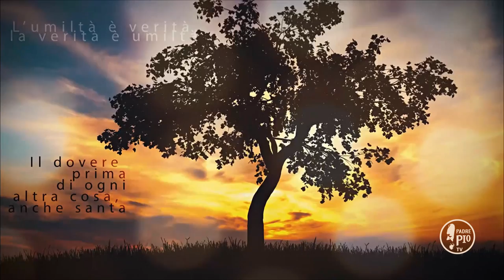Buona Giornata con Padre Pio 14 Marzo 2020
La Frase di Padre Pio:
"Il cuore buono è sempre  forte; egli soffre, ma cela le sue lacrime e si consola sacrificandosi per il prossimo e per Dio"